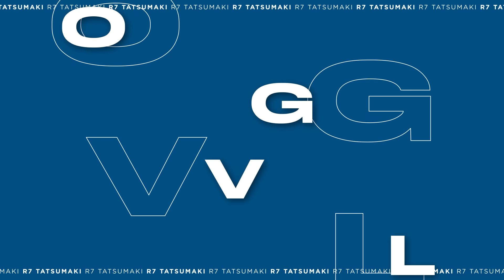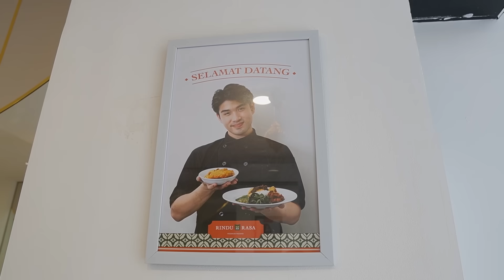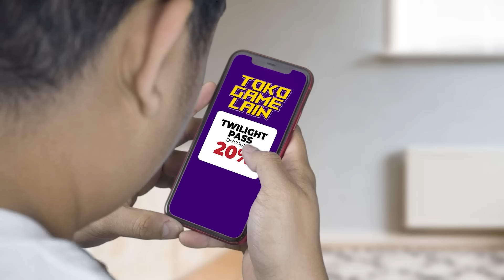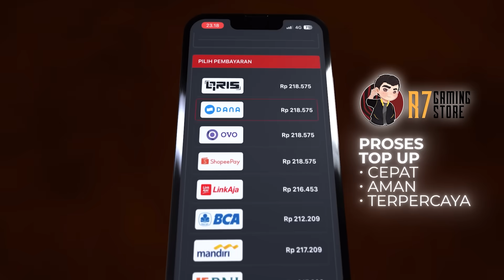KE RESTORAN PADANG PUNYA ALUMNI MASTERCHEF DAN LUAN LUAN! MENUNYA ENAK-ENAK, TAPI KOK??!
Gw mau nyobain Makan di Restoran Padang punya Alumni MasterChef Indonesia dan Luan Luan!

Next nya gw bikin vlog apa lagi yaa? Komen dibawah!!